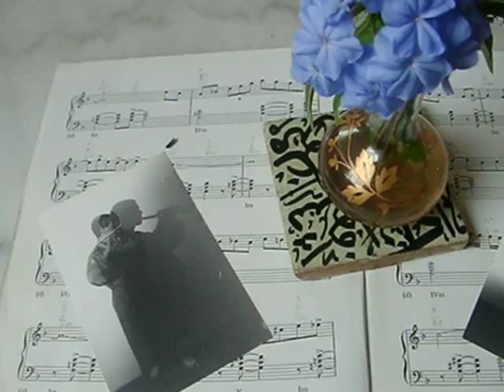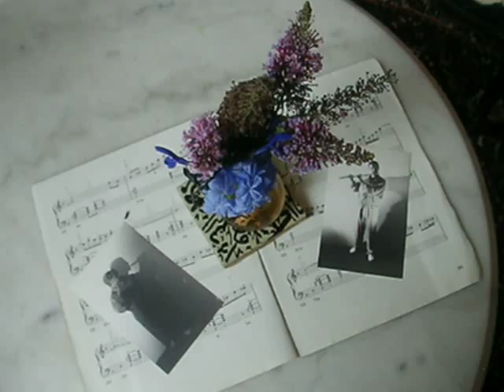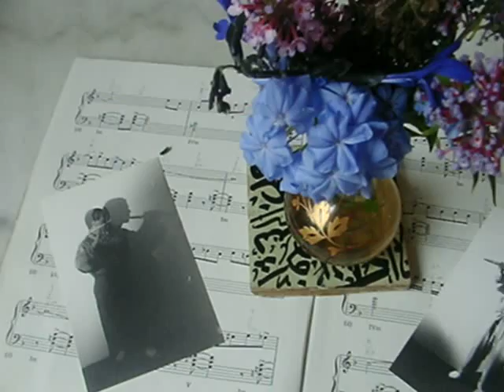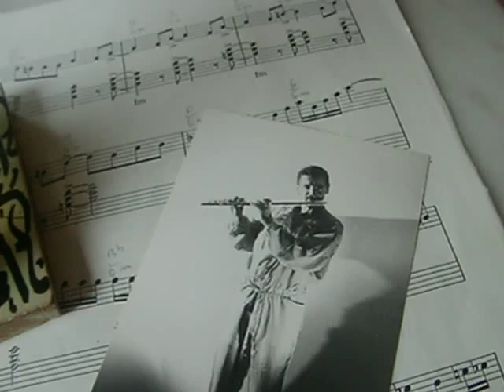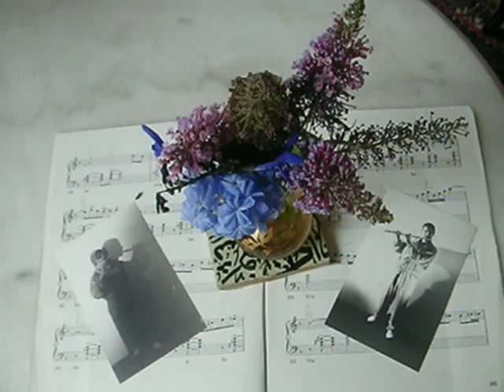BLEU ZUZANA - SONS ET COULEURS - CLEMATRIX " J'IRAI JOUER CHEZ VOUS " MUSIQUE DES MONDES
Clematrix  aime toute les  musiques du monde, nous avons une ballade Naïma  joué  par le musicien pour l'amour de son amie Naïma, cette ballade est liée au bleu zuzana pour le reflet de ses couleurs subtiles et sensuelles !